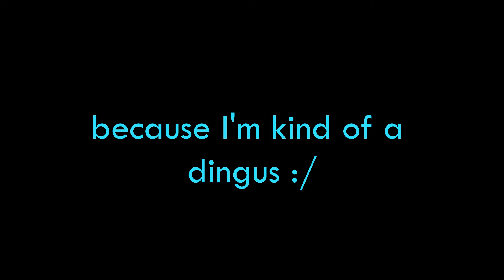Productivity!! (in Quarantine) | Speedpaint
Please take breaks, clean out your brain and recharge lol. This vid's a little more loose, but I'm liking it! Lemme know what you think! Here's my Redbubble, there's a few other goodies in there too lol

Programs Used:
Photoshop
Filmora Wondershare
OBS Streamlabs